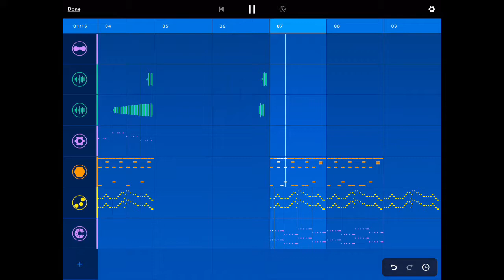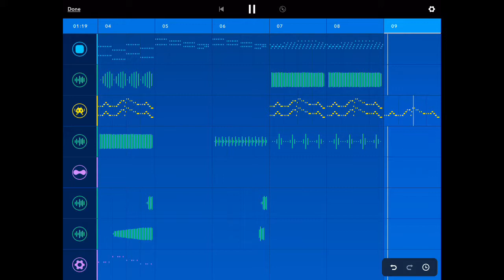Americana Synth (VI Remix)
This is the first remix I’m ever making, and I’m not even remixing a song. So here’s a bit of background information. Americana Synth is a loop made in GarageBand, which is the software I use. That’s why I know about it. I decided to make a remix of this loop but ironically decided to make it on Medly instead. Medly is a music making app I found on the AppStore so I decided to try it out. This song turned out to be surprisingly good for my first try.